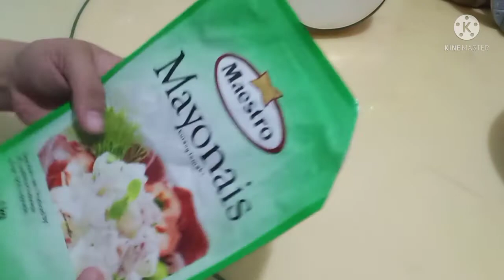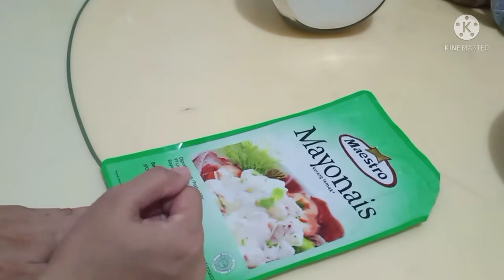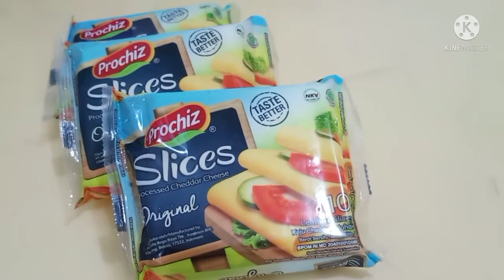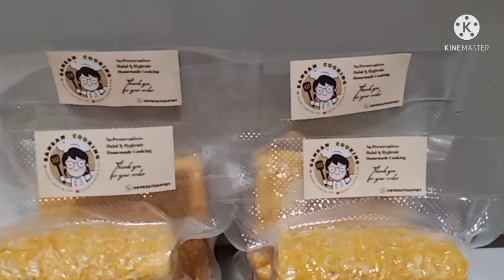Bahan Untuk Membuat Risoles Mayo // Ada Banyak Tips & Tricks!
Hai semua... di video kali ini aku mau sharing salah 1 jualan aku yaitu risoles mayo. Cara bikinnya mudah banget, langsung aja disimak ya... Cekidottt

Bahan yang dibutuhkan:

- Kulit Risoles
- Smoked beef atau sosis ayam
- Telur rebus
- Keju slice / batangan
- Mayonaise
- Tepung terigu untuk perekat (dicampur air)
- Tepung panir

Saus Mayo Ala Sansan Cooking:
- 4 sdm mayonaise
- 2 sdm saos sambal
- 1 sdm saos tomat
- 2 sdm SKM (kental manis)
Bisa untuk sekitar 8 pcs risoles

Takaran bisa diatur sendiri sesuai dengan selera. Jika ingin lebih manis bisa tambahkan lebih banyak kental manis, jika ingin lebih pedas tambahkan saos sambal.

Untuk cara membuat kulit risoles, menyusul ya.